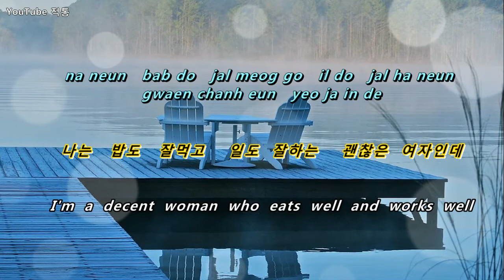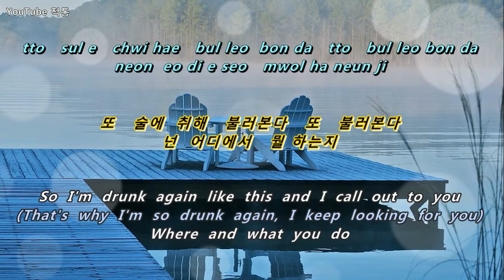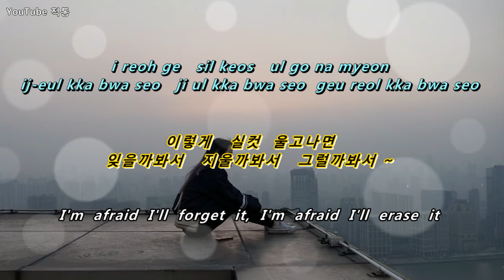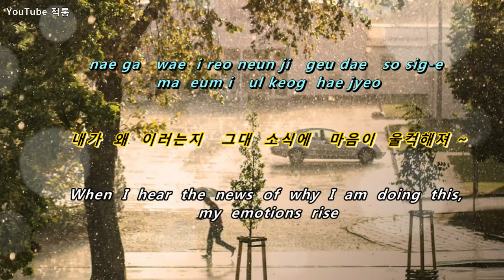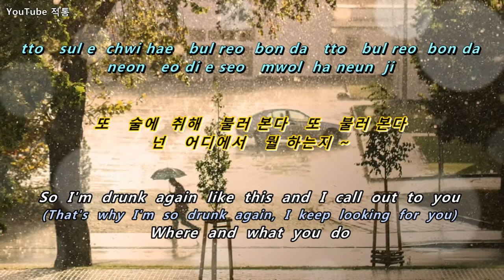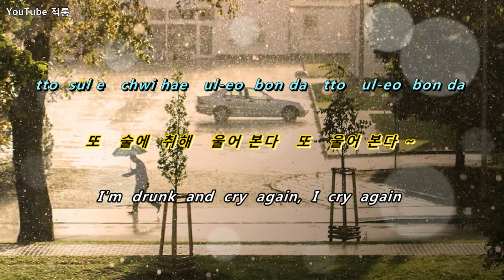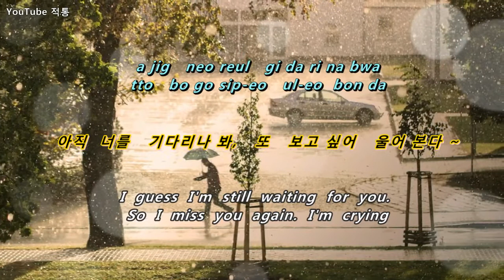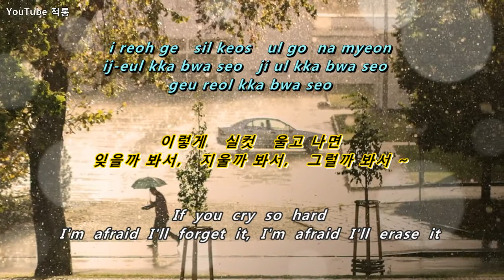[kpop] ♬ 실컷 울고 나면 (Demeter Tears)- 제이세라 (J-cera) [Eng sub]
♬  실컷 울고 나면   Demeter Tears
- 제이세라  (J-cera)

작사 & 작곡 -
알고보니(김지환)혼수상태(김경범)
Lyricist & Composer -
Kim Ji-hwan &  Kim Kyung-beom